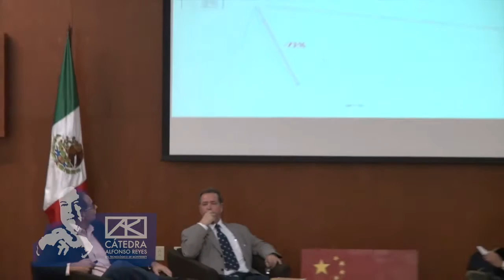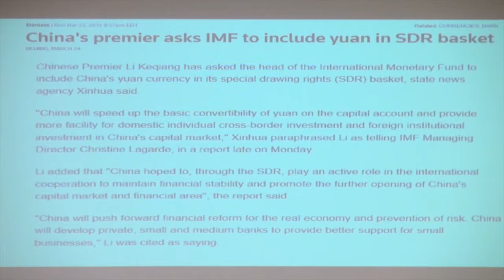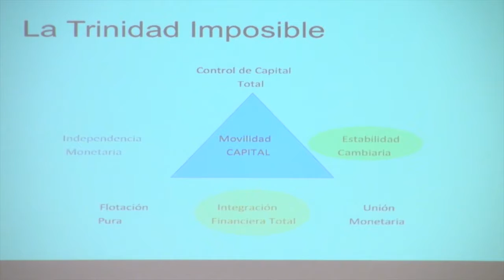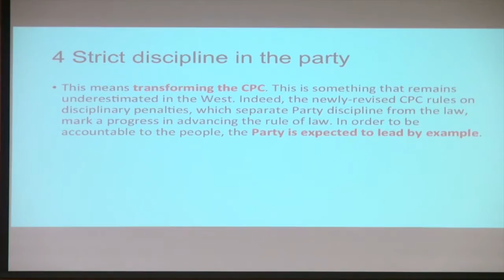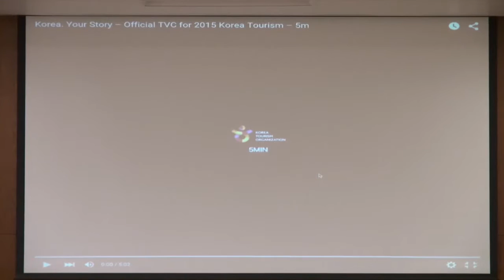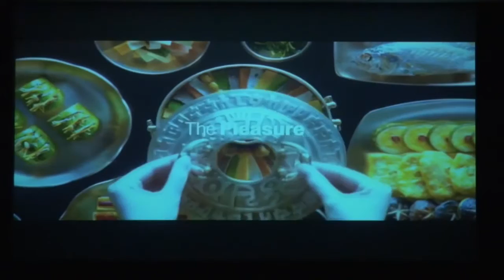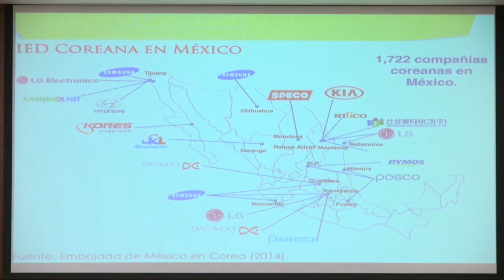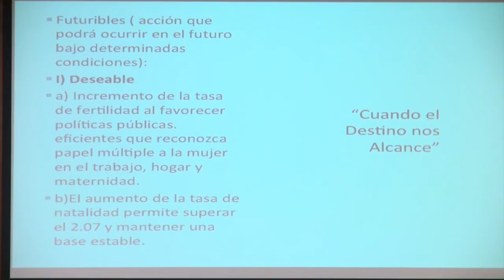Este de Asia y América Latina: una mirada al futuro (Mesa 3)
Tercera mesa del Coloquio: Una mirada a Asia Oriental integrada por Mauricio Cervantes Zepeda, profesor investigador del Tecnológico de Monterrey, Renato Balderrama Santander, profesor investigador de la Universidad Autónoma de Nuevo León, y Carlos Uscanga Prieto, profesor investigador de la Universidad Autónoma de México. Esta mesa fue moderada por Ernesto Rangel Delgado, profesor investigador de la Universidad de Colima.